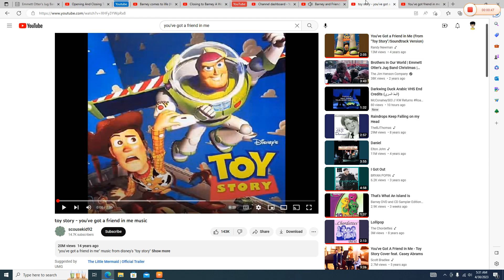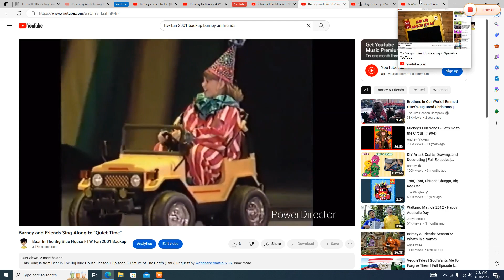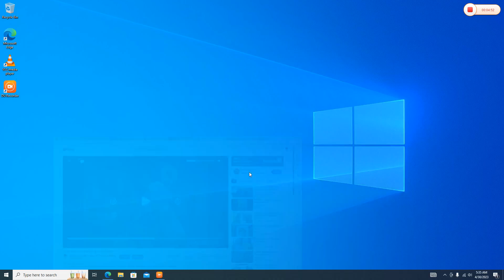Barney and Friends Sing Along to "You've Got A Friend in Me"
This Song is sung by Randy Newman Request by @christine69355